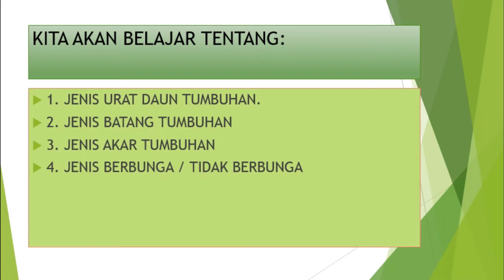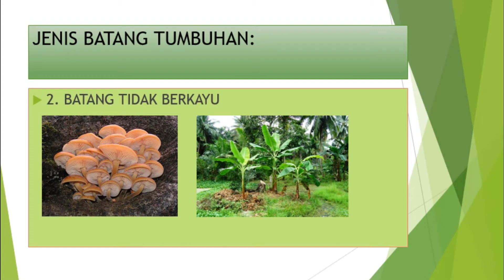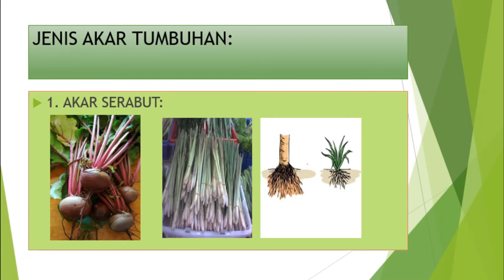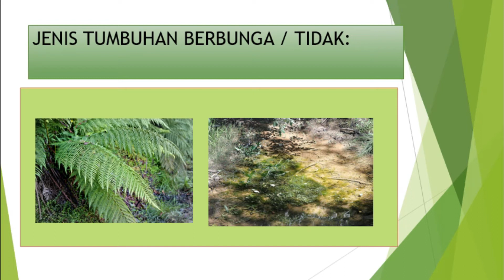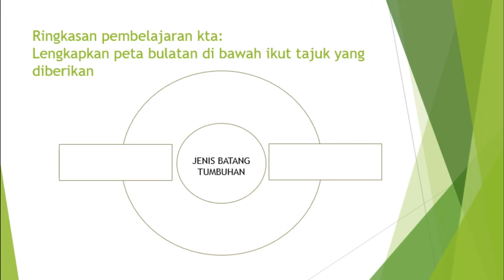# Sains Tahun 1 # Tajuk Tumbuh Tumbuhan untuk Tahun 1 # Jom belajar bersama Akademi Youtuber # AYU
Tajuk Tumbuh Tumbuhan untuk Tahun 1 yang merupakan kumpulan PDPC dari Akademi Youtuber, AYU memaparkan bahagian daun, batang, bunga dan akar tumbuhan. Video ini menerangkan satu persatu dua jenis urat daun, dua jenis batang, dua jenis akar dan juga tumbuhan berbunga dan tidak berbunga. Murid diajar urat daun jejala dan urat daun selari, akar serabut dan akar tunjang, pokok batangnya keras dan berkayu serta yang tidak berkayu dan akhirnya tentang pokok berbunga dan tidak berbunga.